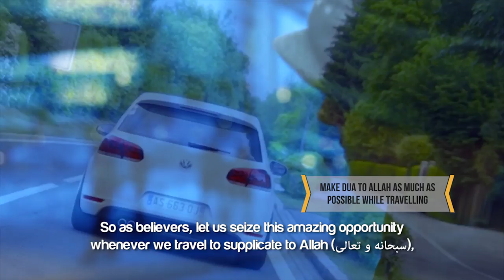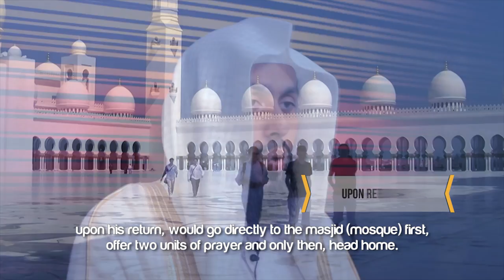Sunan Relating To Travelling - Part 02 ᴴᴰ ┇ SunnahRevival ┇ by Sheikh Muiz Bukhary ┇ TDR ┇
Sunan Relating To Travelling - Part 02 ᴴᴰ ┇ SunnahRevival ┇ by Sheikh Muiz Bukhary ┇ TDR Production ┇